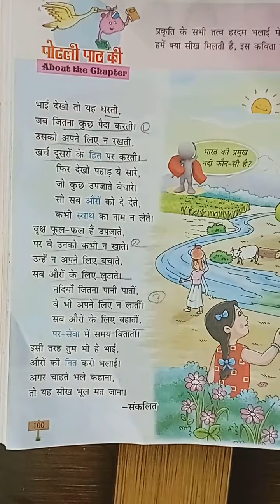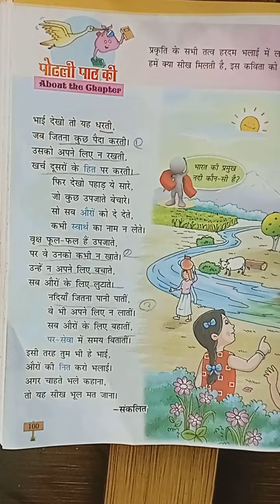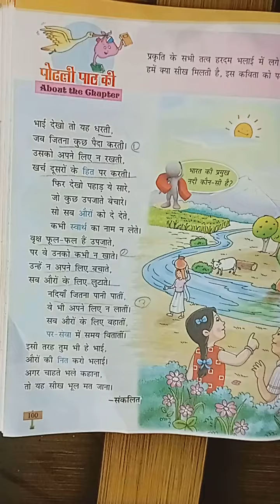3 STD III HINDI L 13 26 01 2022